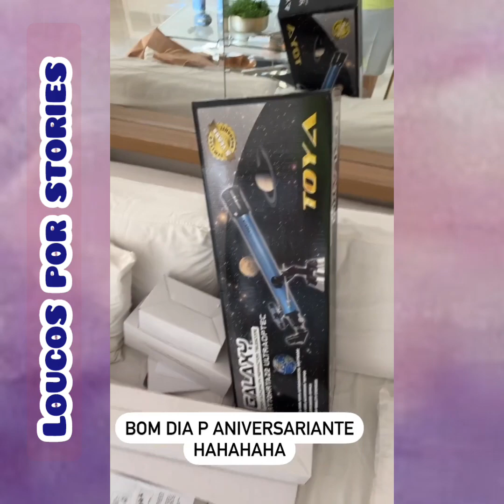Pedro Rezende comemora 27 anos de idade.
O YouTuber e Empresário Pedro Rezende, está comemorando mais um ano de vida,  27 anos de idade, e ele passou o seu aniversário ao lado dos pais e dos amigos.

Stories do Pedro Rezende

Somos o canal Loucos Por Stories, com notícias diárias dos artistas.